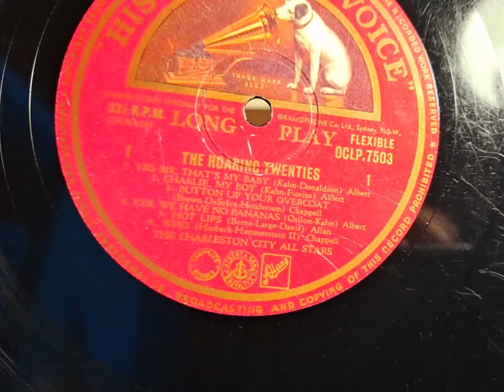The Roaring Twenties. The Charleston City All Stars. Early HMV 33rpm Record. Full Side 1.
This side is pretty scratched, I had to edit out some skipping. I hope it's still enjoyable. Bush branded Crosley Victrola style suitcase record player. Upgraded with 78/vinyl flip stylus cartridge. Here using a Blue ant 2 Bluetooth speaker. Connected the RCA outputs of the player to the aux input of the speakers.